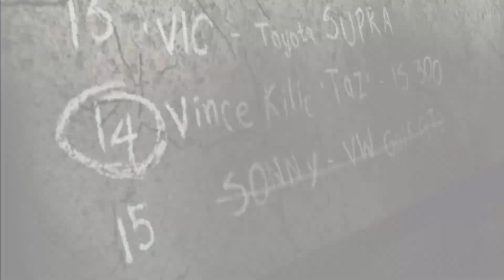NFS MOST WANTED - ENFRETANDO O INCRÍVEL GOLF GTI DO SONNY!!! #02